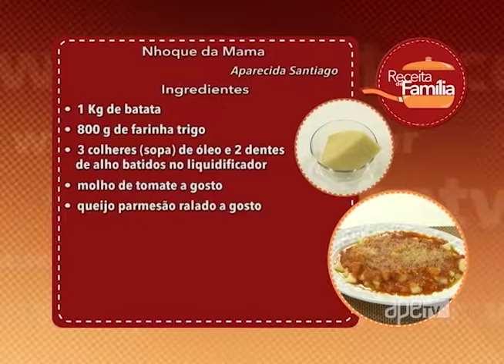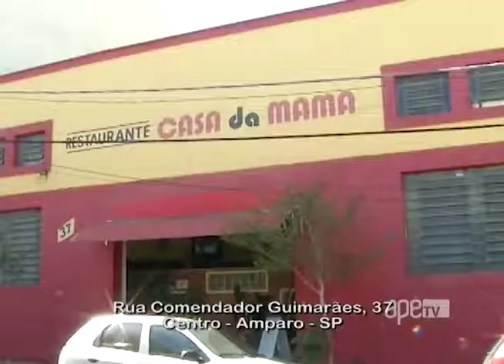ApêTV - Nhoque de Mama 08/04/17